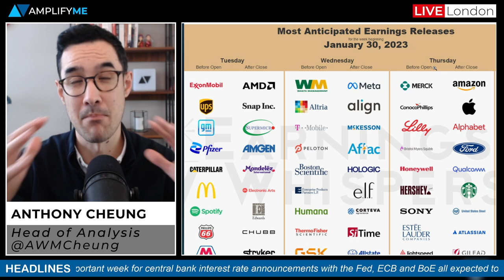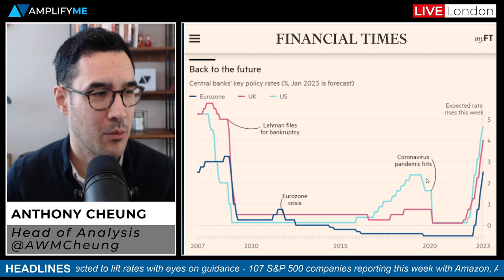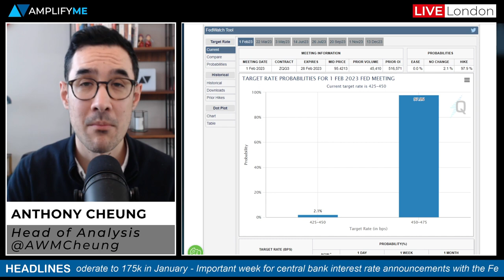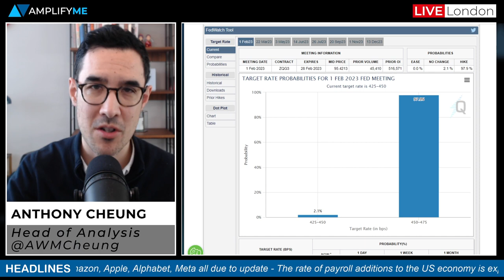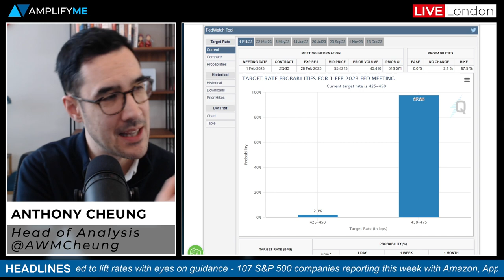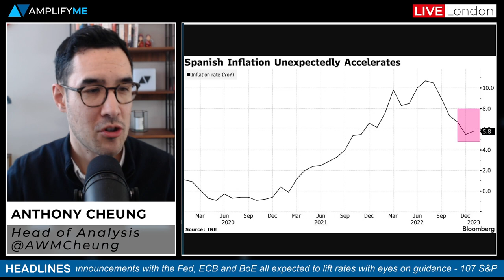This Week In Markets: US Earnings (Apple, Amazon, Alphabet, Meta) & Fed, ECB and BoE Preview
The perfect prep for any student currently applying to investment bank roles.

- Summary of major events this week (00:00)
- Amazon, Apple, Meta, and other earnings preview (0:28)
- Back to the future for central banks (2:19)
- Federal Reserve preview (2:57)
- European Central Bank preview (6:01)
- Bank of England preview (8:52)
- Other calendar events to watch (10:30)
- US Non-Farm Payrolls preview (11:49)